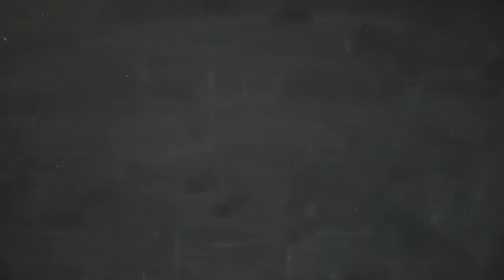[ASMR] Helping You Pick A Pokémon Game ~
Ok, so I realise I wasn't very clear in the video, so to sum it all up,
of course, Red&Blue&Yellow versions are amazing bc that's when a legend was born... Red. And it's the OG.
Now, obviously, Silver & Gold are the best ones since you can go back to Kanto (nostagia) and Team Rocket gets dismanteled for good. Also I think I forgot to mention the Crystal version which is amazing -and you can play as a girl for the first time.

The Sapphire/Ruby/Emerald versions are cool too with the arrival of badass legendary pokémon (except that Rayquaza is a little bit too much especially in Sun&Moon in which he can mega evolve without mega stone like what's up with that?)
Now if you're into mythology etc. Diamond, Pearl& Platine bring a lot of revelations about the lore of Pokémon (creation of the world with Arceus, Dialga, Palkia etc.)
Black&White - tbh I don't know it well, only played it once but from what I remembered they actually put a little bit of effort in the storyline which was more researched than in the previous versions (same goes for the sequel Black&White2).
XY versions are the maximum hype - I mean welcome to 3D battles AND you get the starters from 1st gen (nostalgia) AND the mega evolutions are introduced AND you can buy clothes (kinda feels like the whole game is about buying new clothes tbh)
Alpha Saphire and Omega Ruby - good -  with primal reversions for the legendaries.
Sun&Moon/UltraSun&Ultra Moon - ultra chimera in the latest, story which seems original but is not (black&white story was less linear than that), but pretty good overall with the Z moves and the new pokémon etc.
I hope you can pick ! My advice - just play them all.
Of course, it goes without saying you must play Nuzlocke (unless you are 4 years old) - which is what I am doing right now with the Crystal version on emulator and it's great !!  xx